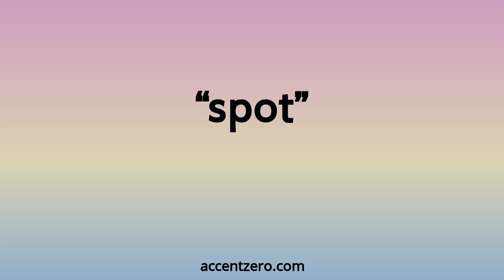Pronounce "spot" - Brazilian accent vs. native U.S.